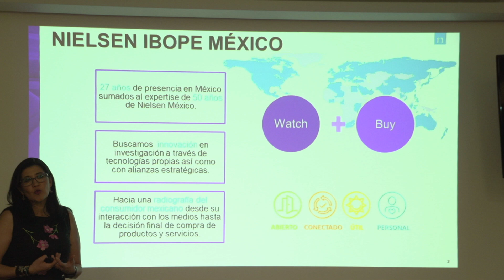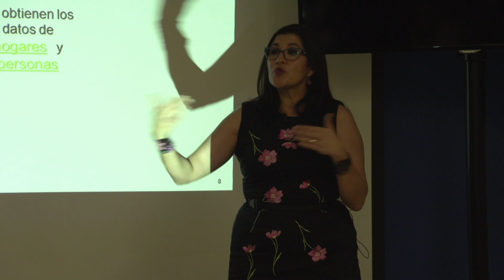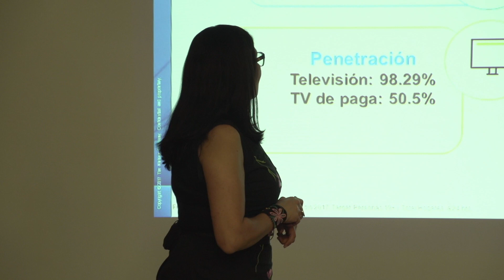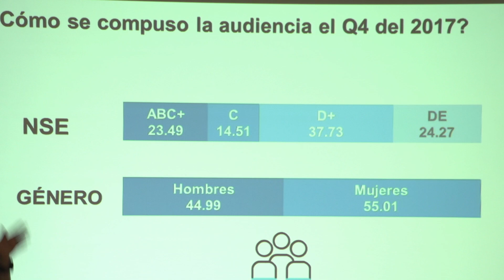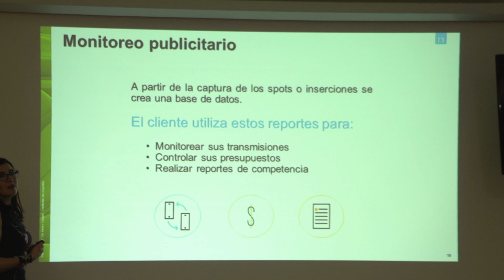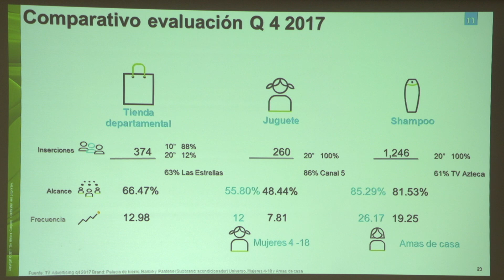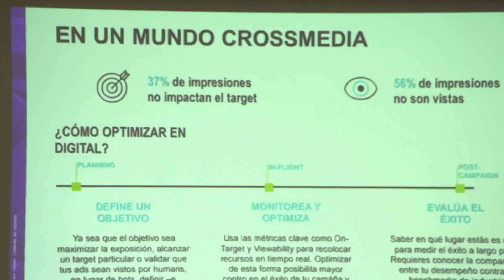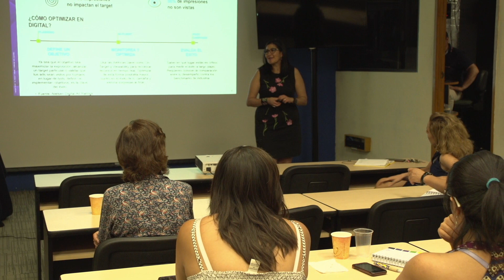Medición de audiencia y formatos exitosos en medios actuales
Lic. Ana Laura Barro Guevara
Client Business Partner en Nielsen IBOPE